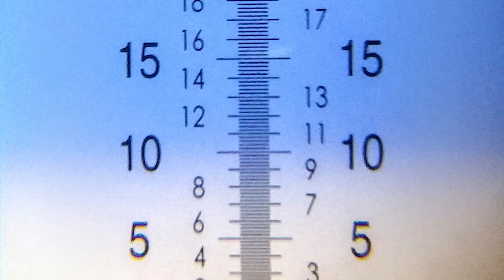Maria's Nature Notebooks: Bees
Chicago Botanic Garden presents Maria's Nature Notebooks: Bees!

In this episode, Maria explores the busy life of bees as they buzz from the beautiful Chicago Botanic Garden to the plants, fruits, and vegetables growing all around us. Learn how bees keep our world colorful and sweet, although they sometimes sting. They’ve got a big job to do, keeping our world green with a bright pollinating routine.